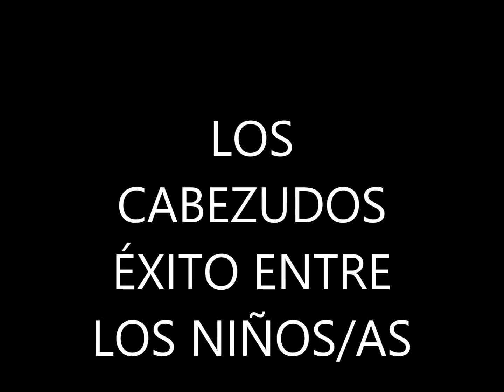LOS CABEZUDOS. LA ILUSIÓN POR CORRER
Sin lugar a dudas los niños/as de cierta edad son el no va más. Su ilusión en las fiestas por correr delante de los cabezudos, va más allá de lo que en si encierran estos días de alegría. El pasacalles se eleva al mismo criterio que pueden tener las ferias. Los niños y niñas son siempre agradecidos con lo que se organiza y tiene el carisma de su edad.